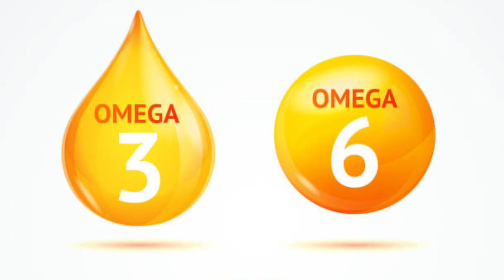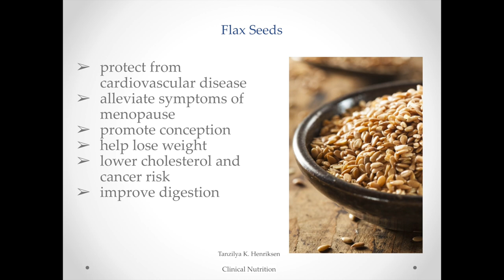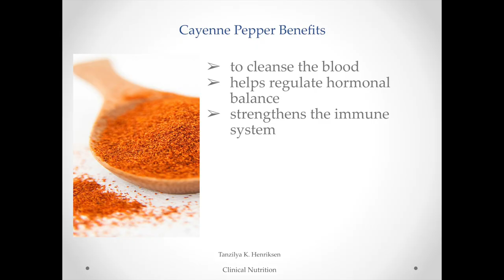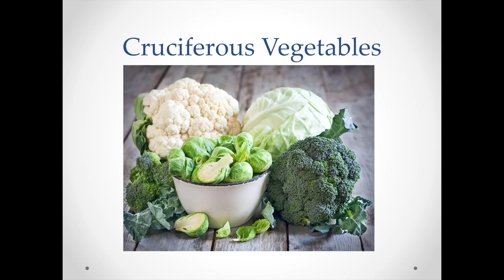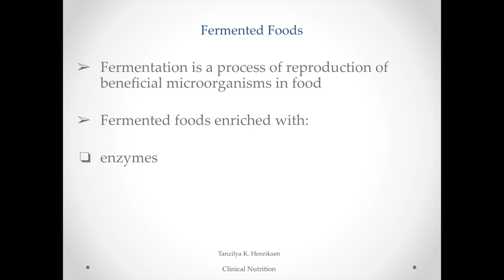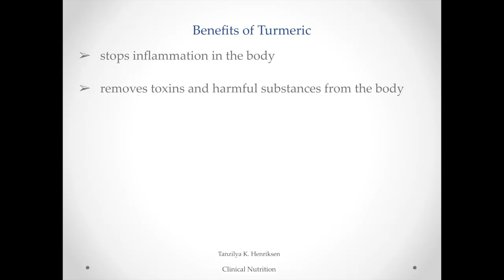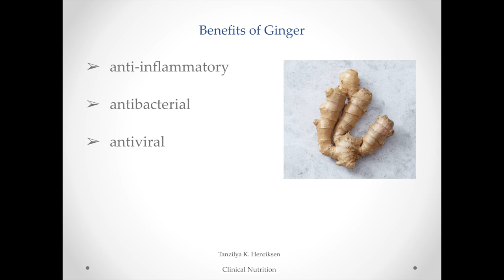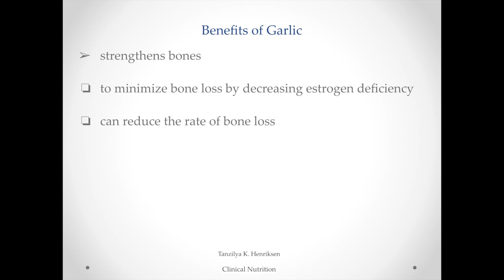I Eat These Longevity Foods Everyday For Younger Looking Skin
In this video you will learn best anti-aging and anti-inflammatory foods that I eat everyday to look younger than my age naturally!

Did you know the foods you eat can help you turn back the clock when it comes to aging? It's true! What you eat has an impact on your skin. But what foods make the biggest difference? In this video I'll talk about 7 anti-aging foods for younger looking skin. By implementing these anti-aging foods in your diet your will look younger than your age naturally.

As we age, our bodies go through various changes, and it becomes more crucial to nourish our bodies with the right nutrients. The foods we will be discussing are not only rich in antioxidants, vitamins, and minerals, but also help boost collagen production, hydrate the skin, and improve skin elasticity.

These simple anti-aging foods are easy to find and incorporate into your daily diet. You'll be amazed at the difference they can make in your skin's appearance, as well as your overall health. So, if you're looking for a way to turn back the clock and keep your skin glowing, be sure to tune in and discover the 7 anti-aging foods you need to add to your diet today.

🍒 JOIN THE REJUVENATION CODE:
If you're looking for further mentorship and need a proven blueprint to rejuvenate your body and look 10+ years younger, if you want to achieve optimal levels of health, beauty and energy, click the link below to apply for The Rejuvenation Code Program

🍒 Book a Private 60-minute Consultation For Personalised Natural Health, Beauty & Anti-Aging Diet Design

The anti-aging industry is filled with supplements, creams, and products with promises to ward off wrinkles, boost the collagen production of your skin, improve elasticity and keep you looking youthful.
But as they say, you are what you eat, so when it comes to fighting the clock, what we put into our bodies can be even more important than the products that we shell out money to help us in this department. Experts note that there are a variety of anti-aging foods that you can eat that can work wonders in helping to fight off skin-damaging free radicals, repair collagen in the body, and reduce inflammation. From omega-3 rich flaxseeds to vitamin C-packed fermented vegetables, in this video you will learn about 7 of the best anti-aging foods to make sure you are incorporating into your diet.

Want me to create a video on something you're wanting to learn more about?! Drop it below in the comments!

To learn more about how to look younger, live longer and eat for beauty, join my VIRTUAL REJUVENATION PROGRAM, THE REJUVENATION CODE